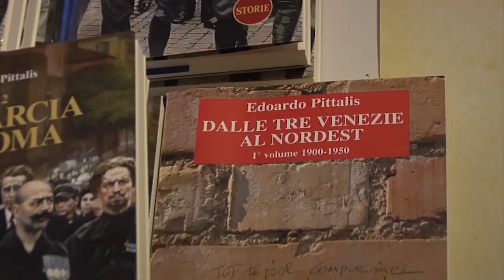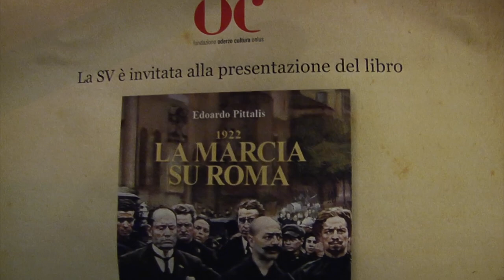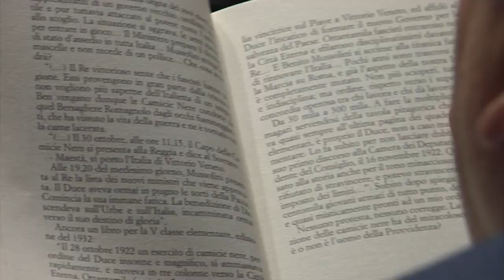"La Marcia Su Roma": presentazione del libro di Edoardo Pittalis ad Oderzo.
PRESENTAZIONE DEL LIBRO "LA MARCIA SU ROMA" DI EDOARDO PITTALIS AD ODERZO.
Intervistato da Paolo Levorato, Edoardo Pittalis ci racconta i segreti della "Marcia su Roma" di Mussolini. Viene intervistato anche lo scrittore Vito Marcuzzo e Renzo Toffoli, entrambi esperti di storia del dopoguerra.
Esploreremo anche la mostra "Divine" dedicata alle più grandi donne del Cinema che sono arrivate a Venezia in occasione delle varie "Mostre del Cinema" attraverso i decenni.
Riprese e montaggio di Alessandro Maggia